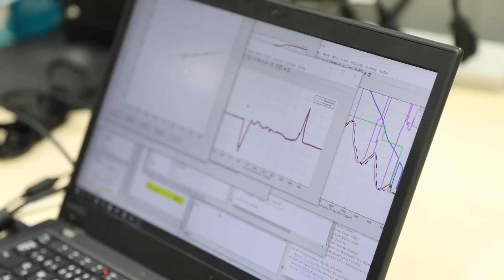【企業】People(2)車両技術の開発を行うエンジニア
日産自動車で働く、「人」を取り上げるシリーズの第二弾は、総合研究所 モビリティ・サービス研究所の谷口　弘樹です。
クルマの未来に向けた自動運転の制御にかかわる開発に携わっています。
日産のクルマに関わる「人」の想いをご紹介します。

Peopleシリーズは、以下のサイトFirst Contact Nissan Technology～技術の日産にふれる～でもご紹介しています。

HU